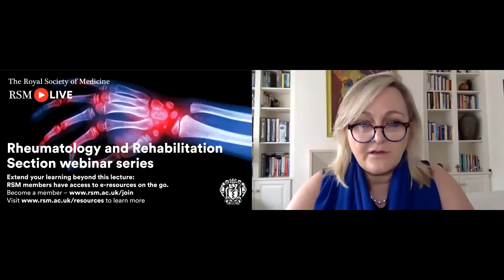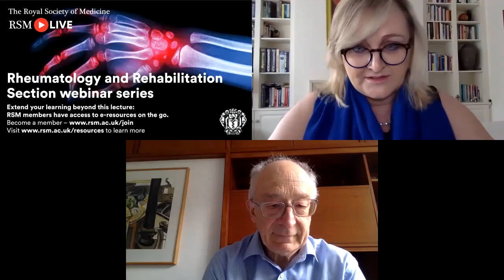Rheumatology and Rehabilitation: COVID-19 and the use of rheumatology drugs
Recorded on 29 April 2020, as part of The Royal Society of Medicine's events programme.
Organised by the Rheumatology & Rehabilitation Section.

Recently a number of drugs, which have been used in rheumatology for decades, have been found to be beneficial in the various stages of COVID-19, according to case reports and limited studies. This webinar looks at the evidence behind these reports and studies, and the new trials which will involve the use of these drugs.

Interviewed by, Dr Stephanie Kaye-Barrett MD, FRCP, Consultant Physician and Rheumatologist, and Medical Director at the Chelsea Rheumatology Clinic